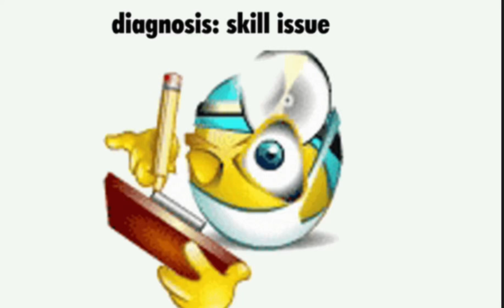MPG Tank builds (no link cuz ios)